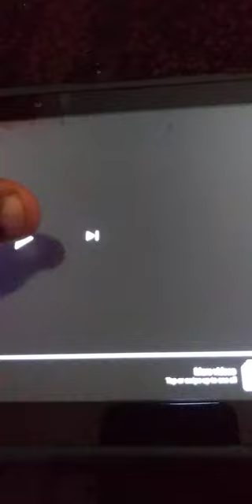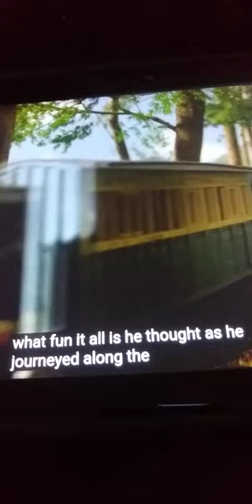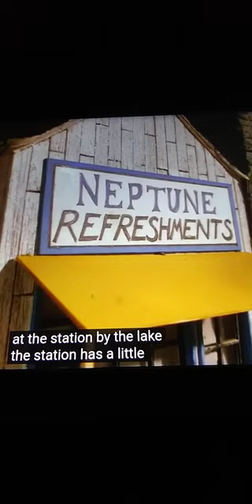Peter sam and the refreshment lady (season 4 episode 8